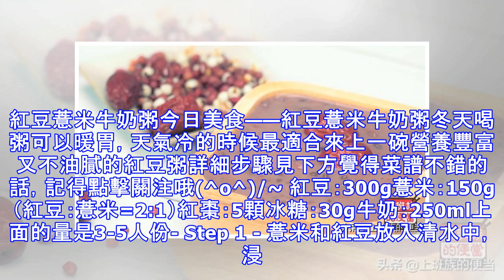紅豆粥好喝的訣竅，倒入一杯【它】，香味濃郁口感絲滑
紅豆薏米牛奶粥今日美食——紅豆薏米牛奶粥冬天喝粥可以暖胃，天氣冷的時候最適合來上一碗營養豐富又不油膩的紅豆粥詳細步驟見下方覺得菜譜不錯的話，記得點擊關注哦(^o^)/~ 紅豆：300g薏米：150g（紅豆：薏米=2:1）紅棗：5顆冰糖：30g牛奶：250ml上面的量是3-5人份- Step 1 - 薏米和紅豆放入清水中，浸泡4小時以上，把食材泡至2倍大；- Step 2 -燒一鍋沸水，倒入泡發好的紅豆和薏米，大火煮開後轉小火期間用勺子攪拌以免糊鍋，大約要煮40分鐘把紅豆薏米都煮開花 這時放入切開的紅棗和冰糖，繼續用小火煮20分鐘這時候容易糊鍋一定要用勺子攪拌，煮20分鐘後即可關火倒入250ml的純牛奶混合均勻後這道紅豆薏米牛奶粥就完成了。- Step 3- 加入牛奶的粥口感更香滑，營養豐富顏色也更好看，夏天放冰箱冷藏後味道更佳棒哦！